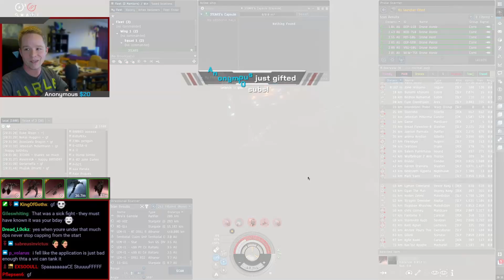Solo Drift Phoenix - Marshal Kill - EVE Solo Haw Dread PvP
For my birthday I decided to take out my favorite ship; the Drift Phoenix. This uses a capital MWD to speed up to as fast as possible (around 1k m/s with my MG snakes in) and then sieges. It forces everyone to chase you and lose organization and the grid becomes very hectic. It also allows you to drift away from dreads and make their DPS significantly less.  It works well with the Revelation or Naglfar as well, but you have to worry about tracking, of course. With the Phoenix already the best dread for this, and the torpedo buffs, it makes for a very fun fight.

Great fight Horde!

IN-GAME CHANNEL ►►House of 3